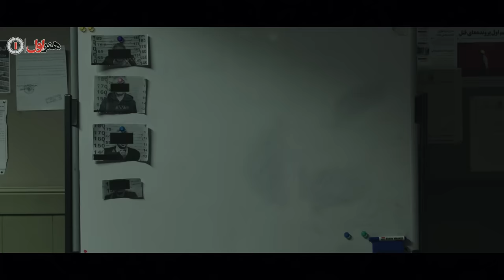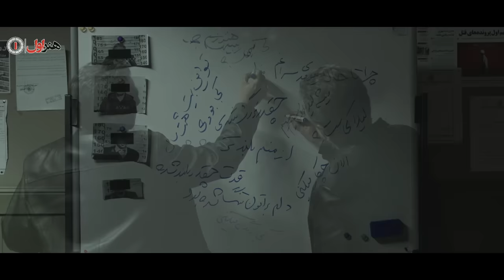Serial Hamgonah - Part 2 | سریال هم گناه - قسمت 2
خلاصه قسمت 2:
فریبرز با پیمان روبرو می‌شود، پیمان حاضر نیست پیش او بماند و میرود و فریبرز را مقصر تمام زندگی تلخ خود و مادرش می‌داند. فرهاد که به هدیه و حمید کمک مالی می‌کند سعی دارد تا مانع ازدواج هدیه شود. فرید و فریده نگران پیدا شدن لیلا و پیمان هستند و…

خلاصه داستان
داستان سریال راجع به خانواده‌ای قدیمی  به نام صبوری است که سال‌ها است در کار پرورش گل‌های تزئینی و گل‌های مختلف هستند. خانوادهٔ صبوری متشکل از سه برادر و یک خواهر است، خانواده‌ای که همگی در این شرکت کار می‌کنند و شغل موروثی خانوادهٔ خود را دنبال می‌کنند، فقط پسر دوم، فریبرز است که در حال حاضر ۵۸ سال سن دارد و افسر ادارهٔ آگاهی است و داستان زندگی خود را بی‌تأثیر از خانوادهٔ خود نوشته‌است. فریبرز در جوانی تصمیم می‌گیرد که پلیس شود و برای گذراندن دورهٔ آموزشی به شهرستانی می‌رود و دستش به گناهی آلوده‌است که خودش هم به دنبال حل این معما و کشف گناهش است.
خانوادهٔ صبوری همچنان در آرامش در خانه‌ای قدیمی با هم زندگی می‌کنند، اما ورود جوانی به این خانواده زندگی همهٔ خانواده را دستخوش تغییراتی می‌کند که…

بازیگران
پرویز پرستویی, هدیه تهرانی, محسن کیایی, هنگامه قاضیانی, حبیب رضایی, مهدی پاکدل, مسعود رایگان, رویا تیموریان, پدرام شریفی

کارگردان: مصطفی کیائی
تهیه کننده: مصطفی کیائی
نویسنده: مصطفی کیائی، علی کوچکی

Synopsis
The story of the series is about an old family in Tehran called Saburi who has been cultivating decorative flowers and various flowers for many years. The Saburi family consists of three brothers and a sister, all of whom work for the company and follow in their family's inherited occupation. The only son is Fariborz, who is now 58 years old and is an intelligence officer. He wrote himself unaffected by his family. At a young age, Fariborz decides to become a policeman and goes to a city to undergo a training course, and his hand is tainted with a sin that he himself seeks to solve this riddle and discover his guilt.
The patient family still lives peacefully in the old house, but the arrival of a young man in this family changes the life of the whole family, which…

Year of broadcast: 2020

Cast
Parviz Parastavi, Hedyeh Tehrani, Mohsen Kiai, Hengameh Ghaziani, Habib Rezaei, Mehdi Pakdel, Masoud Raygan, Roya Teymourian, Pedram Sharifi

Director: Mostafa Kiai
Producer: Mostafa Kiai
Author: Mostafa Kiai, Ali Kouchaki